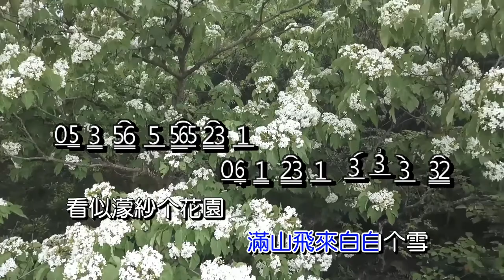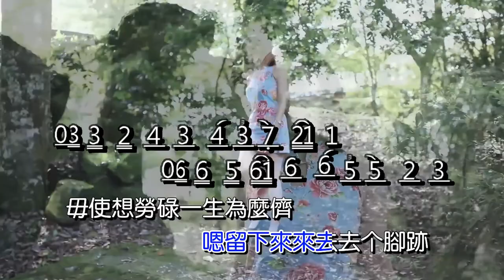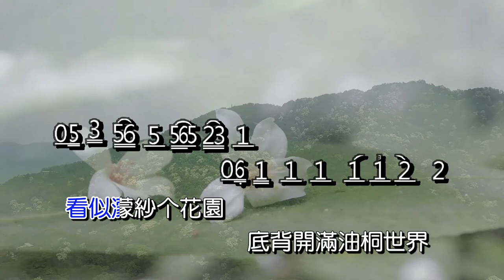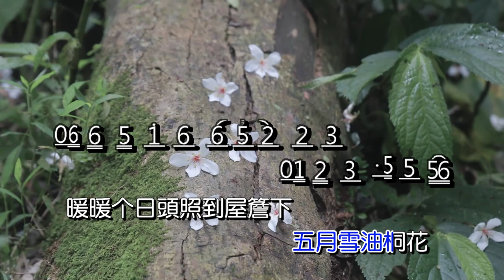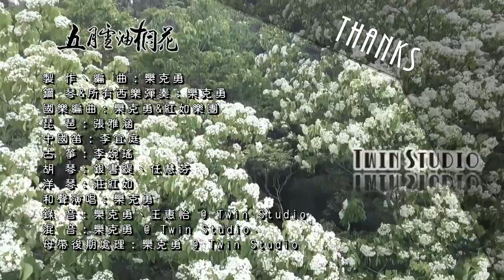五月雪油桐花 2021男E調導音KTV (音聲多重版 - 左伴右導音)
~詞曲、演唱：欒克勇

(詞句快速學習節點 Timestamps:)

0:00 點此歌曲分段章節開啟
0:31 (第一遍) 又係燒暖个五月  春天行過个畫面
0:40 南風吹過長長个街  滿山飛來白白个雪
0:50 看似濛紗个花園  底背開滿油桐世界
0:59 毋驚風雨落個半月  企穩謙過人生歲月
1:11 (1x副歌) 五月雪油桐花   暖暖个日頭照到屋簷下
1:20 台三線項埤塘像油畫  惦惦个陪等白白个雲啊
1:29 五月雪油桐花   嗯留下來來去去个腳跡
1:38 毋使想勞碌一生為麼儕
1:43 只愛嗯用心行出 嗯客家个路啊

2:15 (第二遍) 又係燒暖个五月  春天行過个畫面
2:24 南風吹過長長个街  滿山飛來白白个雪
2:33 看似濛紗个花園  底背開滿油桐世界
2:43 毋驚風雨落個半月  企穩謙過人生歲月
2:54 (2x副歌) 五月雪油桐花   暖暖个日頭照到屋簷下
3:04 台三線項埤塘像油畫  惦惦个陪等白白个雲啊
3:13 五月雪油桐花   嗯留下來來去去个腳跡
3:22 毋使想勞碌一生為麼儕
3:26 只愛嗯用心行出 嗯客家个路啊

3:36  (3x副歌) 五月雪油桐花   暖暖个日頭照到屋簷下
3:45 台三線項埤塘像油畫  惦惦个陪等白白个雲啊
3:54 五月雪油桐花   嗯留下來來去去个腳跡
4:03 毋使想勞碌一生為麼儕
4:08 只愛嗯用心行出 嗯客家个路啊

4:17 (Ending) 只愛嗯用心行出 嗯客家个路啊

●製 作：欒克勇
●編 曲：欒克勇
●鋼 琴&所有西樂彈奏：欒克勇
●國樂&弦樂編曲：欒克勇
●琵 琶：張雅涵
●笛 子：李宜庭
●古 箏：李婉瑤
●胡 琴：銀書緹、任慧芬
●揚 琴：莊紅如
●和聲編寫演唱：欒克勇
●錄 音：欒克勇、王惠怡 @ Twin Studio.
●混 音：欒克勇 @ Twin Studio
●母帶後期處理：欒克勇 @ Twin Studio.
●標題字體書寫：何滿妹
●MV拍攝&剪輯：涂昇章
●MV導演：欒克勇 & 涂昇章
●KTV製作：欒克勇